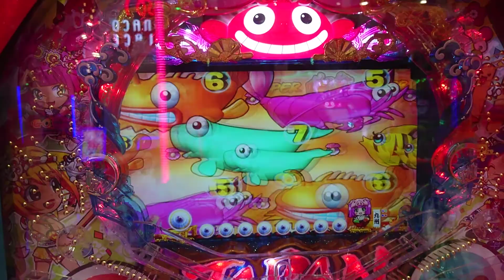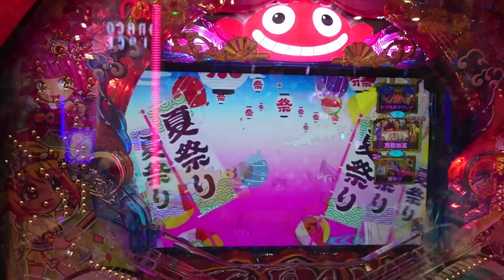【海ジャパン２・太鼓の達人・・・２０】スーパー咲乱舞で当たるまで（確変継続目指して）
確変継続を目指して、ジャパンモード・九州地方で実践いたしました。